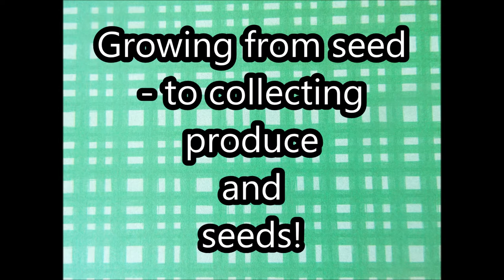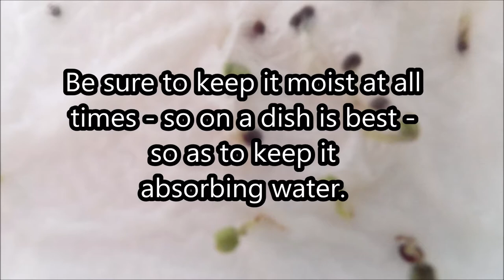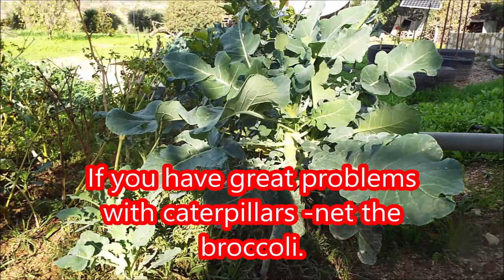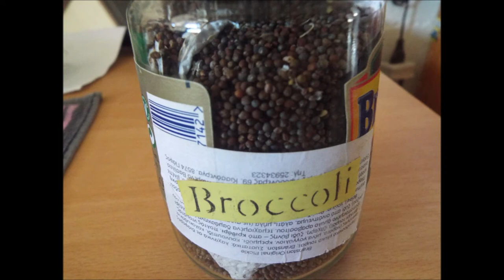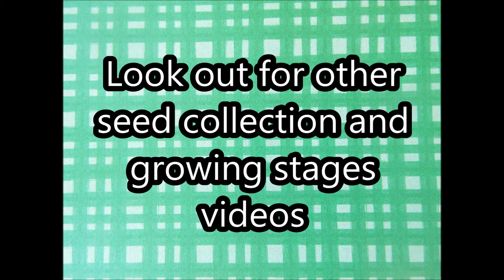Cyprus Goats - Plus - BROCCOLI - GROWING FROM SEED -TO COLLECTING PRODUCE AND SEEDS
Growing broccoli - Everything you need to know in one video.

LINKS and more goat videos -

Identifying garden bugs and pests – Cucumber beetle – can be found on all types of vegetables (-shown on broccoli and tomato). And eco remedy.  (Friend or Foe Series).

How to grow continual multiple onions from just one onion – plus splitting onions and sowing onion seeds:

PROJECT TOMATO: How to avoid staking for each plant - method can be used for many other crops too:

Rural Goat gives birth to three babies by my boundary fence at my Cyprus home (Plus Colin):